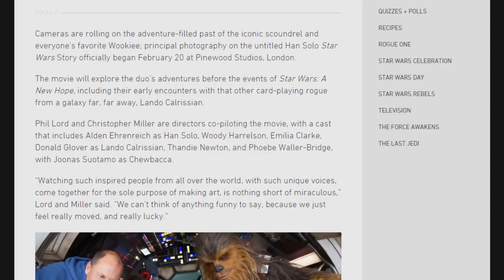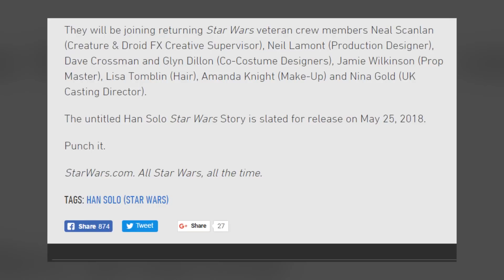The Han Solo Film Begins Principal Photography - Why It's Time to Get Excited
The Han Solo film began principal photography yesterday, and Lucasfilm released the first cast photo from production! Some fans are nervous about this film, but here's why I'm excited!
Adam Amaya
Kroptar Draven
Jared Peardon
Scott La Bo
Matthew Simon

Jake Pickering
Kent Lundblad
Danny Stephens
Stephen Raleigh